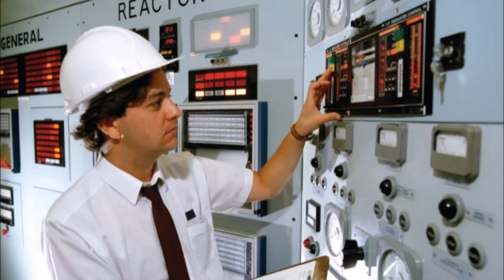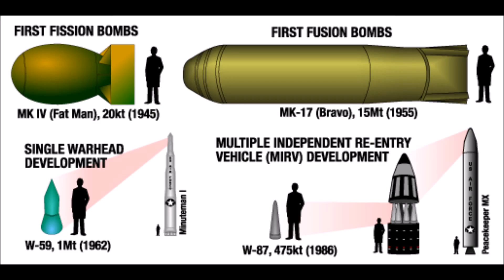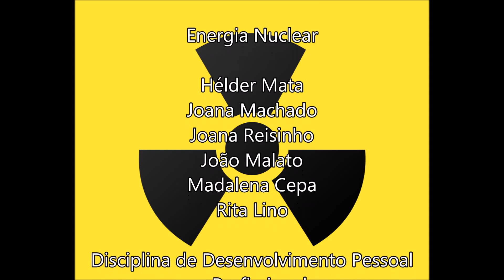Energia Nuclear - Desenvolvimento Pessoal e Profissional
Curto vídeo acerca das controvérsias em torno da energia nuclear. Alguma vantagens e desvantagens da provenientes da sua utilização.